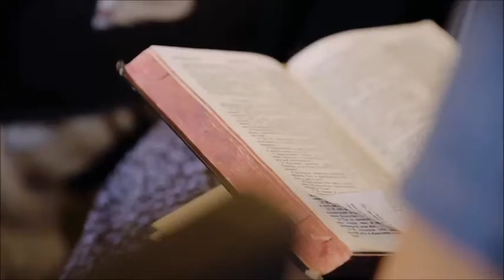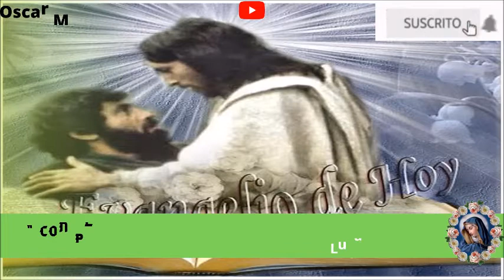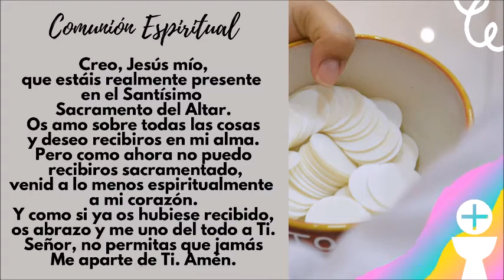Evangelio y Homilía de hoy 24 de noviembre del 2021. Jesús nos actualiza su Mensaje de Salvación